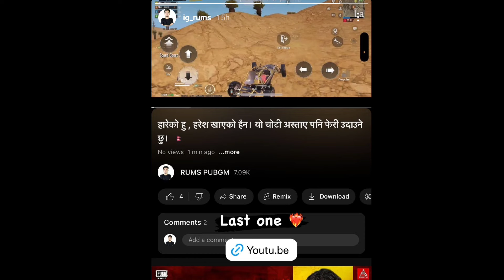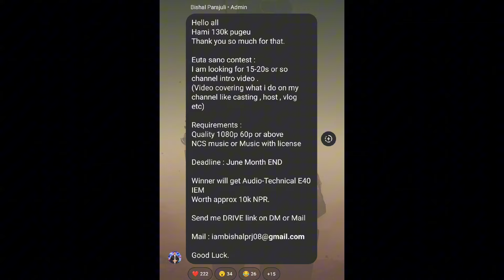Drs Gaming Invited🥰! A51 Disband ? Rums React? T2k Turulove OMG ? Joker Team ? PMRC Points System?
Video credit @esannp

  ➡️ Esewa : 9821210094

Video small portion From @MandipCasts